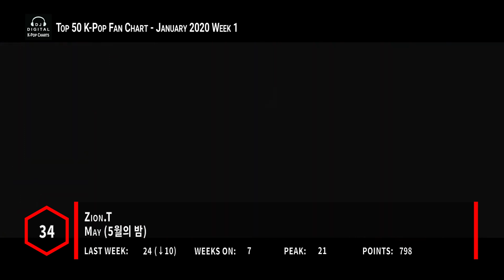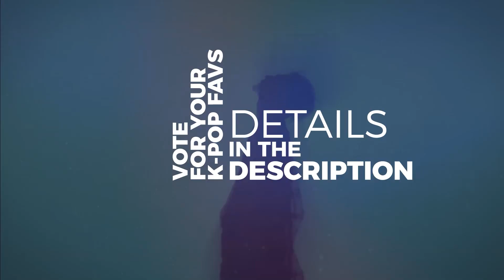Top 50 K-Pop Songs Chart - January 2020 Week 1 Fan Chart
Here are the Top K-Pop Songs for January 2020 Week 1 (Week Ending January 4, 2020) as voted by the fans.  Each week you the viewers get a say in what ranks on this K-Pop Songs Chart.

▶ Voting Rules:
1. Your picks don't need to be in any of my videos; it's purely what you like this week
2. You can list oldies, album tracks, whatever...as long as it's K-Pop
3. List them in order of how you like them (either from 1 to 10, or 10 to 1, else I'll assume it's 1 to 10); You can list up to a Top 50 if you want.
4. List the artist and title (i.e. 1. BTS - Bow With Luv)
5. You only can list the song once per listing you submit.
6. List your top picks for this week in the comments
7.
9. I reserve the right to exclude listings considered spam.
10. Songs with more than 12 weeks are retired from the chart.

▶ Song Index:
(G)I-DLE ((여자)아이들) - Lion
1TEAM (원팀) - Make This
A.C.E (에이스) - Savage (삐딱선)
AOA (에이오에이) - Come See Me (날 보러 와요)
ASTRO (아스트로) - Blue Flame
ATEEZ (에이티즈) - Wonderland
AWEEK (어위크) - Breathe
BoA Feat. Crush (보아) - Starry Night
BoA (보아) - Think About You (보여)
BVNDIT (밴디트) - Dumb
CIX (씨아이엑스) - Numb (순수의 시대)
CL - +DONE161201+
CL - One and Only
DAY6 (데이식스) - Sweet Chaos
EXO (엑소) - Obsession
Golden Child (골든차일드) - Wannabe
GOT7(갓세븐) - You Calling My Name (니가 부르는 나의 이름)
HINAPIA (희나피아) - Drip
HyunA (현아) - Flower Shower
IN2IT (인투잇) - Ullala: Poisoning (Ullala: 중독)
IU (아이유) - Blueming (블루밍)
IU (아이유) - Above The Time (시간의 바깥)
Jessi  (제시) - Drip
Jiyeon (지연) - Take A Hike
Jun Hyo Seong (전효성) - Starlight
Kang Daniel (강다니엘) - Touchin'
Kim Jae Hwan (김재환) - The Time I Need (시간이 필요해)
Limesoda (라임소다) - Wave (웨이브)
LOONA (이달의 소녀) - 365
Luri Feat. Bryn (루리, 브린) - Blah Blah (쉿)
MAMAMOO (마마무) - Hip
MOMOLAND (모모랜드) - Thumbs Up
MONSTA X (몬스타엑스) - Follow
N.Flying (엔플라잉) – Good Bam (굿밤)
Nari (나리) - Favorita
NATURE (네이처) - Oopsie (My Bad)
Newkidd (뉴키드) - Come (컴)
Park Bom (박봄) - Wanna Go Back (되돌릴 수 없는 돌아갈 수 없는 돌아갈 곳 없는)
Park Jihoon (박지훈) - 360
Red Velvet (레드벨벳) - Psycho
Sejeong (세정) - Tunnel (터널)
Stray Kids (스트레이 키즈) - Levanter (바람)
Sunny Hill (써니힐) - NomNomNom (놈놈놈)
THE BOYZ (더보이즈) - Tattoo
TXT (투모로우바이투게더) - Run Away (9와 4분의 3 승강장에서 너를 기다려)
VICTON (빅톤) - Nostalgic Night (그리운 밤)
WayV (威神V) - Moonwalk (天选之城)
WENGIE Feat. Minnie (G(I)-DLE) - Empire
WJSN (우주소녀) - As You Wish (이루리)
Youngjae (영재) - Forever Love
Zion.T - May (5월의 밤)

▶ Goodbye Stage:
DAWN (던) - Money
Rainbow (레인보우) - Aurora
SUPER JUNIOR (슈퍼주니어) - SUPER Clap
Taeyeon (태연) - Spark (불티)
WeGirls (위걸스) - Ride

▶ Bubbling Under:
Returns next week